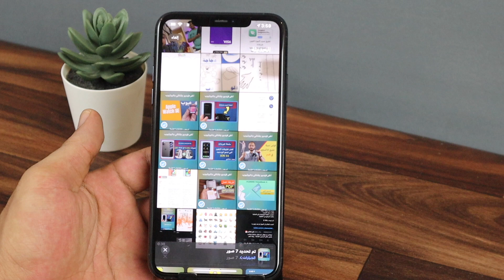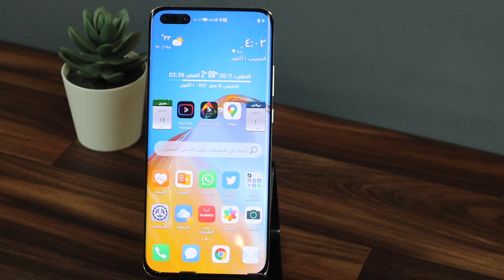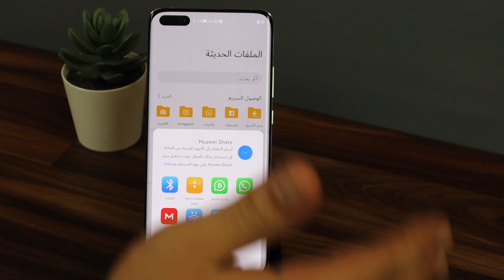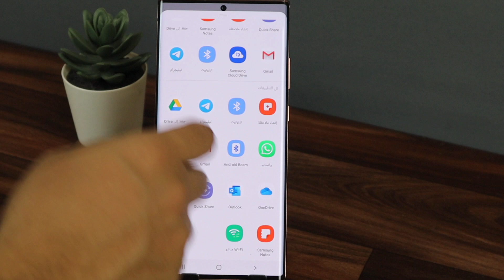تحويل صورة او عدة صور الي PDF واحد بدون برامج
رابط شرح عمل مسح (سكانر)

تحميل تطبيق محمد حدائدي للايفون والاندرويد
مشترياتي من امازون
خلفيات جودة عالية
تطبيقات والعاب مجانا لوقت محدود للايفون والايباد
تطبيقات والعاب مجانا لوقت محدود للاندرويد
حل مشاكل الايفون بدون فورمات